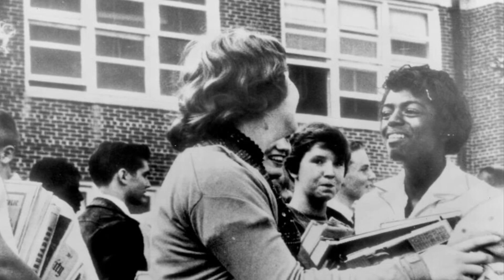Brennan and the High Court- Brown v. Board of Education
Debut Brennan and the High Court EP available on all major streaming platforms on the 66th anniversary of the Brown v. Board of Education Supreme Court Decision, May 17.

Lyrics:
Jim Crown is a stain on our nation
It has no business in public education.
A racist holdover from the slavery times.
And now it soon will soon be a federal crime.
In court we will struggle for what we know is right,
And in 54 try to resolve this fight.
It’s time for nine justices to settle the score,
With a big victory in Brown v. Board.

We want equal, not separate.
Our plight is getting more desperate.
With broken schools and broken hearts.
Let’s give the system a fresh start!

Plessy v. Ferguson is so outdated.
The“separate but equal” lie has faded.
Brown v. Board of Eduction dictated,
that schools need to be racially integrated.
But integrading school proved to be kind of hard.
In Little Rock it took the national guard.
The 14th in education means equal access,
A unanimous vote in the name of progress.

Warren    Yes!
Black    Yes!
Reed    Yes!
Frankfurter   Yes!
Douglas   Yes!
Jackson    Yes!
Burton   Yes!
Clark    Yes!
Minton   Yes!

Unanimous!